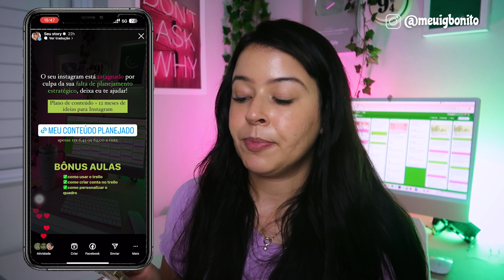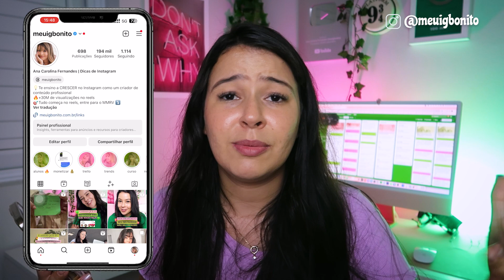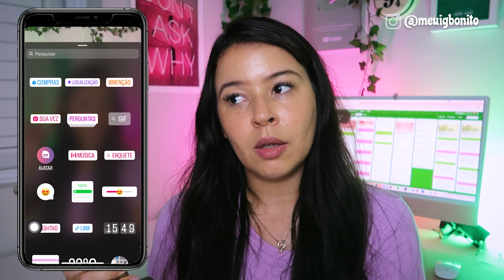COLOCAR LINK NO STORY BAIXA O ENGAJAMENTO? Como POSTAR NO STORY DO JEITO CERTO?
✨LINKS ÚTEIS✨

🚨ENTRE PARA O MPM (Meu Perfil Monetizado - O treinamento que te ensina a viver da criação de conteúdo)

🚨BAIXE O MEU CONTEÚDO PLANEJADO! (apenas 12x 6,43 ou 64,00 a vista)

⚪ IDEIAS DE CONTEÚDO QUE FUNCIONAM EM TODOS OS NICHOS | Poste todos os dias DO JEITO CERTO assim!